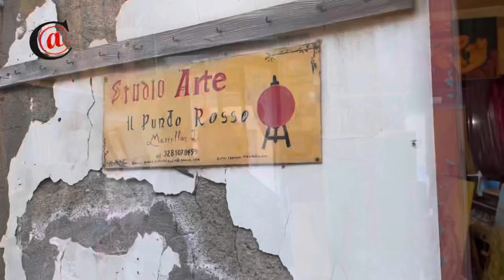Arte, le opere di Ignazio Marrella tra sacro e profano